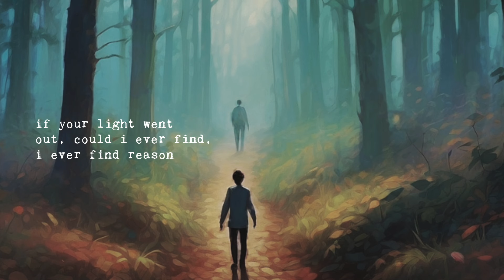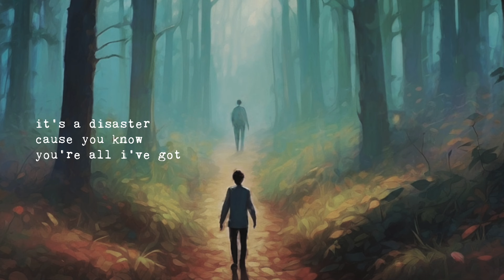A Year On Earth - Disaster (Official)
A Year On Earth - "Disaster" (Official Version)
- Get early access to new music and support my songs directly

Special thanks to my patrons: Chris, Josh Creek, Paula Beauclerk, Natalia Zychowska, Alan Kourie, Kalan Stopford